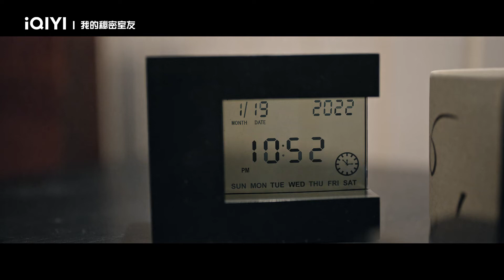《我的秘密室友》EP3看點：正鈺受夠了嘉嵐 | 愛奇藝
《我的秘密室友》講述了居住在同一公寓中2022年的高冷律師何正鈺（楊旭文飾）與2021年的熱血記者陳嘉嵐（向涵之飾）在時空融合下「被迫」成為室友。面對突如其來的時空訪客，兩個性格迥異的人從相看兩相厭，到漸漸習慣了每晚 46分鐘的「同居生活」。在每晚的限時相處中，兩人利用時空融合，上演了時間差「金手指」大作戰。在這個過程中，兩個人也在緊密捆綁的限時相伴中互生情愫。